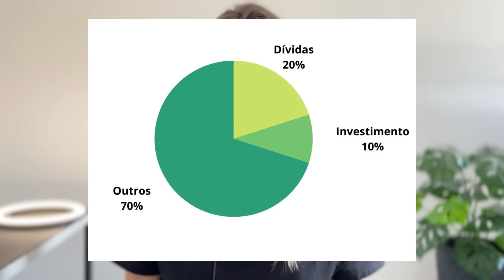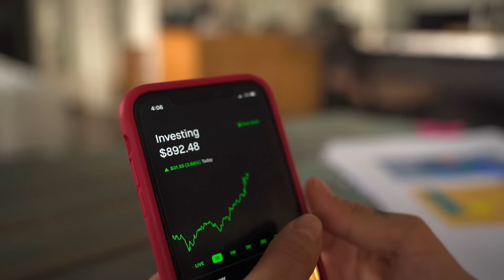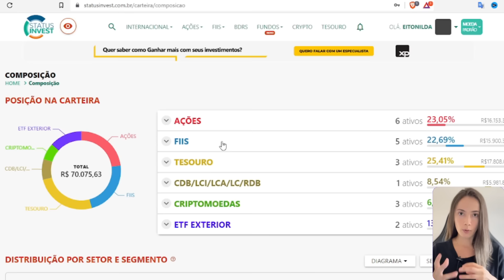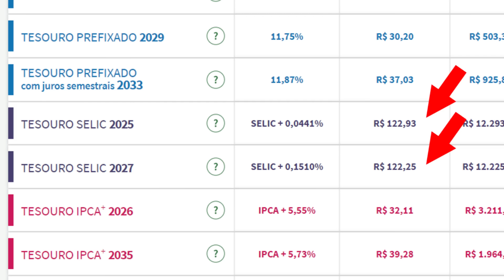COMECEI A INVESTIR COM R$150 E HOJE TENHO R$70 MIL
Neste vídeo mostro a minha trajetória e como consegui começar com R$150 e chegar aos R$70 mil investidos.

Pai rico Pai pobre
A psicologia financeira
Os segredos da mente milionária
O mais importante para o investidor

Nada neste vídeo é recomendação de investimento! Apenas compartilho os meus estudos e investimentos com vocês. Somente você é responsável pelas suas decisões financeiras.